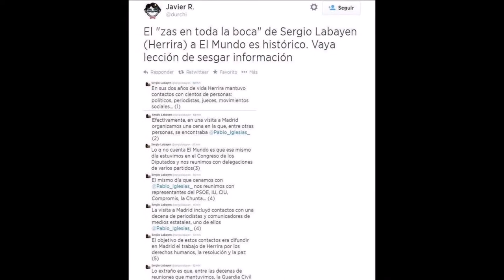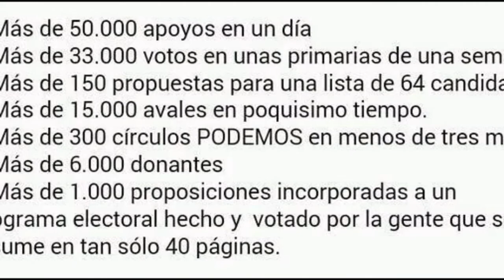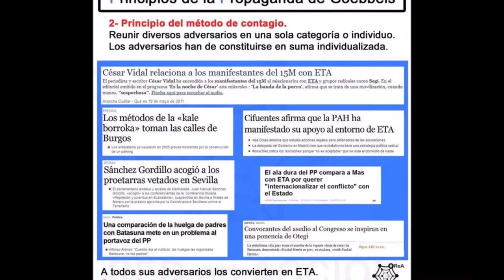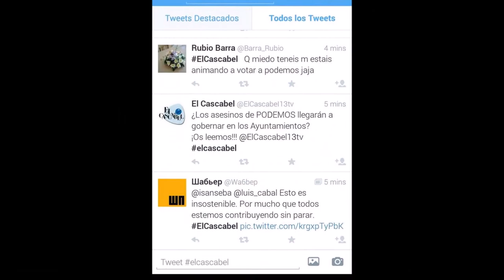¿Tan mal estamos? - Mienten sobre Podemos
03/07/2014
España - Spain
Está pasando...